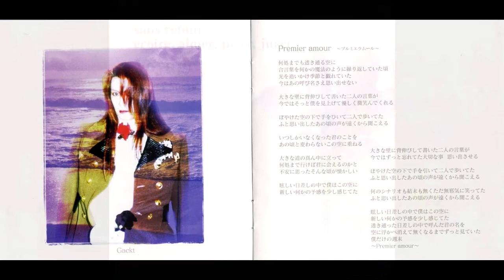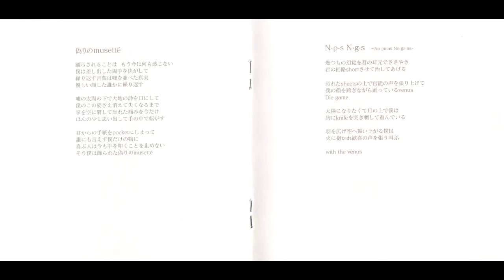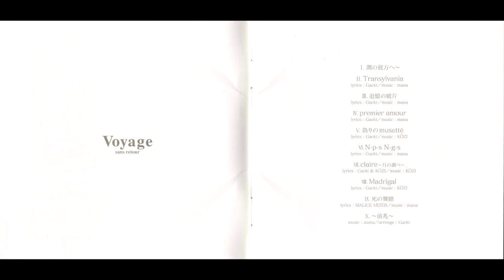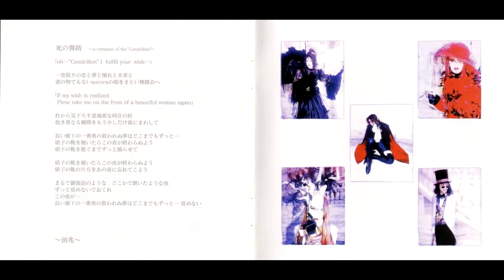Malice Mizer - Premier Amour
Song: premier amour

**credits-

total produce : MALICE MIZER

sound adviser/piano tunur : Yōhei Shimada

sequence programing : mana
KÖZI

design & CG works : mayumi maruo (studio Genie?idiot)

violin (M-2/M-5/M-8) : Takeshi Kanazawa

recording studio : BAZOOKA
WONDER BEAT
CATS

recording & mixed engineer : "patch" Kitaguchi

assistant engineer : Mr.Chara (BAZOOKA
Yuki Iwamoto (WONDER BEAT)
Yoshifumi Negishi (CATS)

mastering studio : TOKYO CD CENTER

mastering engineer : Kenji Abe

management & direction : Yukie Ito (Midi:Nette)

special thanks

SAKURA
Kitamura (ALINNOS)
Chiaki Osamura
ESP